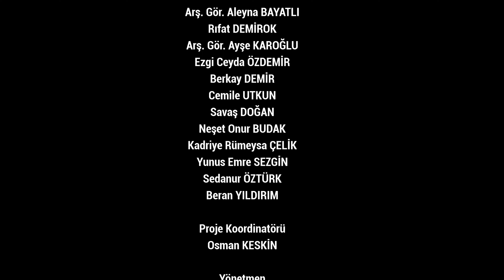KTÜN 15 TEMMUZ VATAN ve BİZ ŞİİRİ 2023